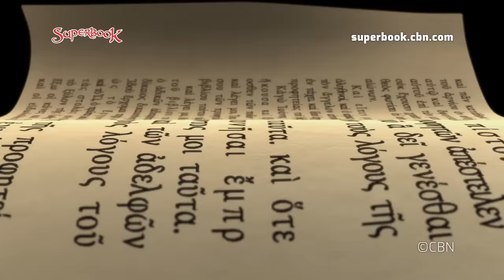Superbook - Daniel & Nebuchadnezzar's Dream - Season 3 Episode 12 - Full Episode Official HD Version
Official Full Episode. Want to Know God? . Get the latest episodes and help share Superbook

When Joy is swamped by many projects, Superbook takes her to meet Daniel in King Nebuchadnezzar's palace. Through prayer, God gives Daniel insight into the King's dream. After Joy returns home, she seeks God in prayer for solutions to her problems.